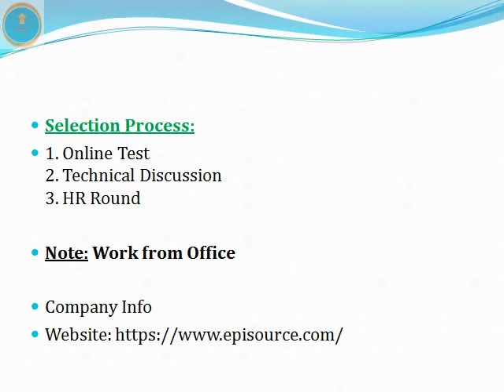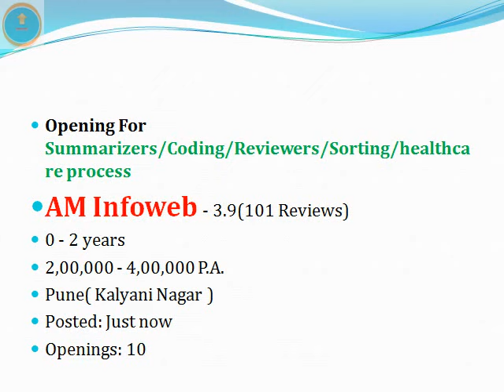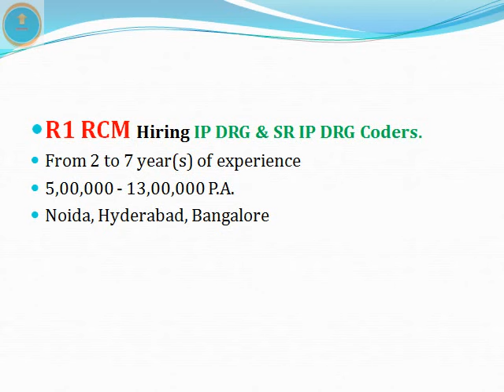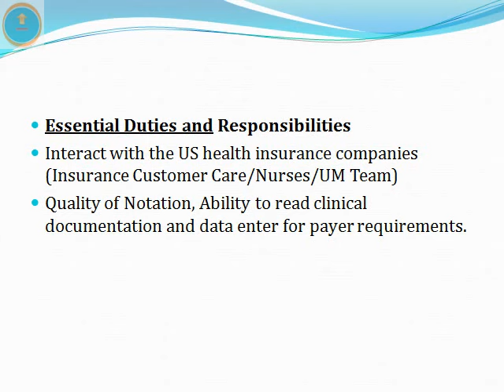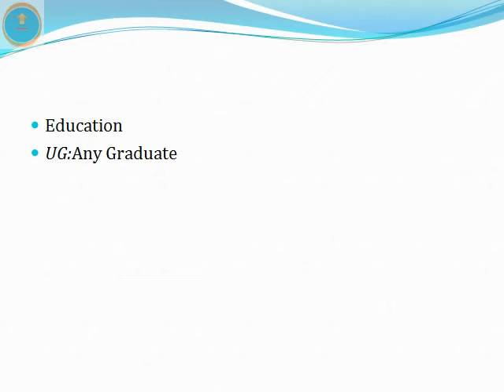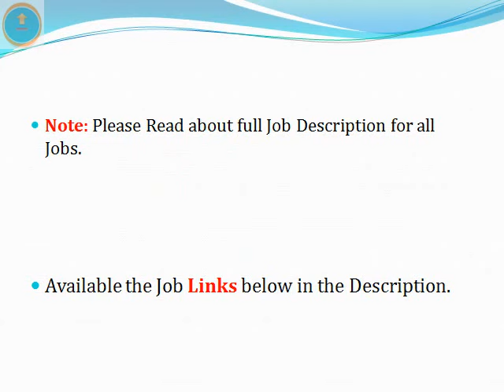Medical Coding | Latest Jobs | Job Vacancy 2022 | R1 RCM | Epi Source | @ThatsUpload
Medical Coding | Latest Jobs | Job Vacancy 2022 | R1 RCM | Epi Source | AM Info Web | MIOT International | @ThatsUpload |

Job Links:
1: